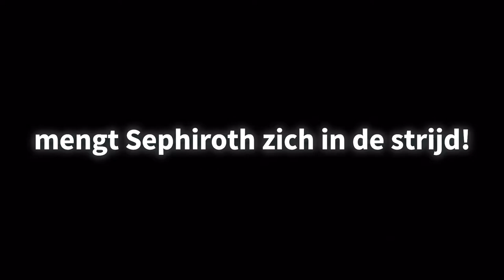Super Smash Bros. Ultimate – Vechten met Sephiroth (Nintendo Switch)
Sephiroth uit FINAL FANTASY VII komt op 23 december als DLC-vechter naar Super Smash Bros. Ultimate!

Bekijk deze presentatie van Super Smash Bros. Ultimate-director Masahiro Sakurai en ervaar alles over de nieuwe DLC-vechter, inclusief hoe je Sephiroth al vóór de release kunt vrijspelen.